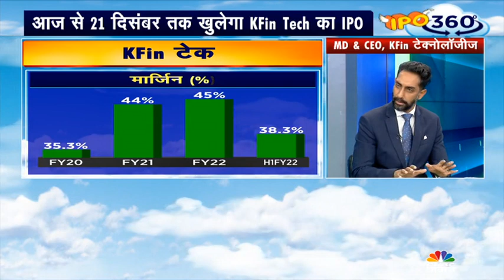KFin Tech Management On IPO: जानें कैसा है कंपनी का कारोबार CEO Srikant Nadela से | CNBC Awaaz